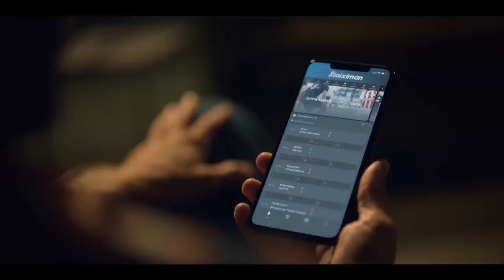ΑΠΟΛΛΩΝ - ΣΑΛΑΜΙΝΑ 3-0 8η ΑΓΩΝΙΣΤΙΚΗ 24/10/2020